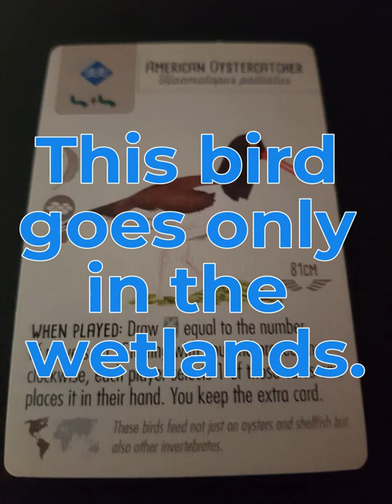Wingspan Card Spotlight: American Oystercatcher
Wingspan Card Spotlight is a series where I look and and rate Wingspan cards. In this episode I'll rate the American Oystercatcher.